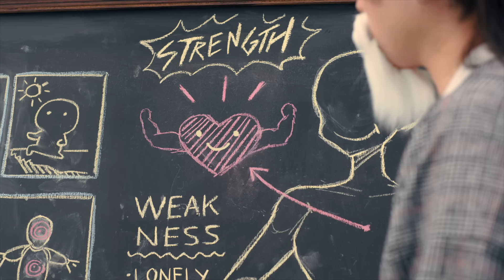LUSS - KUNGFU【Official Music Video】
LUSS - KUNGFU

“KUNGFU”
เคยแอบชอบคนที่เป็นไปไม่ได้มั้ย? ทุกการกระทำของเขา ไม่ว่าจะทำอะไร มันทำให้เราแพ้ไปหมด เหมือนว่าแดมเมจเค้าจะรุนแรงแบบติดคริ จนบางทีเราก็คิดว่าเค้าน่าจะมีวิชาอะไรสักอย่างติดตัวมาแน่ๆ

รหัส: 00247

CREDIT:
Producer: BenLUSS
Executive Producer: Kritsada Vadeesirisak

Lyrics & Melody : PunLUSS
Arranged: BenLUSS / Kavin Siripatarakhun
Co-Produce : PunLUSS
Keyboard : Kavin Siripatarakhun
Mixed & Mastered : Monthon Dilokchavanis:

KUNGFU LYRIC:
๋(HOOK)*
แพ้ให้เธอทุกที
Damage แรงเกินไปนะ baby
ไปน่ารักตรงนั้นไป ไกลๆขอที
ต้านทานเธอแทบไม่ไหว
ดูเหมือนเธอจะมีวิชา
กังฟู yeah
กังฟู yeah
กังฟู yeah

Tell me ใครน่ะเป็นอาจารย์ของเธอ
ดูดิ ทำเอาชั้นเป็น “แผลรักเกอ”
Ulti เธอมันแรงเกินไปจนภาพเบลอ
แรงยิ่งกว่า Chun-Li ยิ่งกว่า 10 fight 10 UFC oh baby

เห็นเธอยิ้มอยู่แค่ในจอ มันก็ยังพอไหว
พอเดินเข้ามาใกล้ๆเท่านั้นแหละ ชั้นแทบขาดใจ
I’m like, “It’s okay I’m fine” แต่อันที่จริงต้องข่มใจ
Baby เบาได้เบา เธอมันใจร้าย

ถ้าจะให้หยุดชอบเธอมันคงไม่ easy (oh na na na)
แล้วเธอก็ทักมาบอกว่า GG Ezy!

(HOOK)*

โดนเธอ stunt skill แบบนี้เรียนมาจากไหน
ขอกำลังเสริมหน่อย หน่วย swat ยังว่างอยู่ไหม
พูดไม่ค่อยจะออก สมองมัน slow ต้องทำยังไง
คิดไปไกล สติสตางค์มันหายไปไหน

หวงเธอ แต่ทำอะไรไม่ได้
ใกล้เธอ คงดูไม่ดีเท่าไหร่
ได้แค่มองเธออย่างนี้ก็ดีแค่ไหน
ที่ชอบทำให้ชั้นคิด นี่เธอแค่ friendly หรือว่าเธอตั้งใจ

(HOOK)*